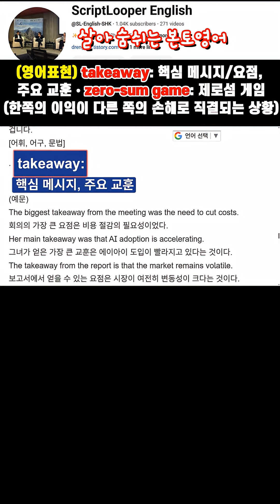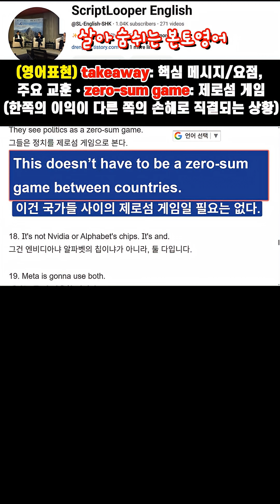(본토영어03-74) takeaway: 핵심 메시지/요점, 주요 교훈. zero-sum game: (한쪽의 이익이 다른 쪽의 손해로 직결되는 상황)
내용요약: 화자는 현재의 AI 관련 주식 상승이 닷컴 시대와 자주 비교되지만, 그때보다 주가수익비율(PER)이 훨씬 낮아 아직 과열 상태가 아니라고 주장한다. 닷컴 버블은 주요 종목들이 62배의 수익 대비 가격에 거래됐으나 지금은 약 31배 수준이며, 실제 수익 성장이 AI 트렌드를 뒷받침하고 있다는 점이 다르다고 강조한다. Nvidia와 Alphabet 같은 주식은 경쟁 구도가 아닌 병행 사용될 것이며, Meta와 같은 기업도 둘 다 사용할 정도로 연산 수요가 크다고 본다. 결국, 이는 제로섬 게임이 아니며 AI 관련 주식의 성장 여지는 아직 충분하다고 보는 관점이다.